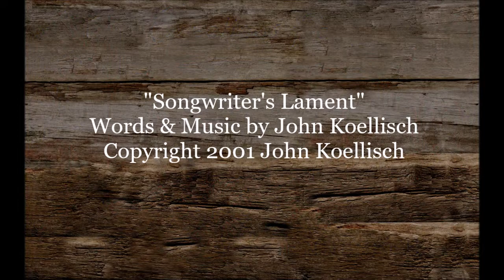Songwriter's Lament (Original Song) John & Dan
(Original Song) Monday Jam with Dan (10/8/2018). A redo of a song we recorded in 2001. I made up this story about a songwriter's journey to Nashville. I never really went to Nashville, but parts are based on real experiences. I was in a duo in 1972 and we auditioned for a gig at the Ice House, Pasadena, CA. Lots of musicians there, we got on at 2:00 am and the guy was asleep with his head on the table with tape deck running out of the tape recording us. Never heard back about the gig (LOL!). (Banjo track added later)